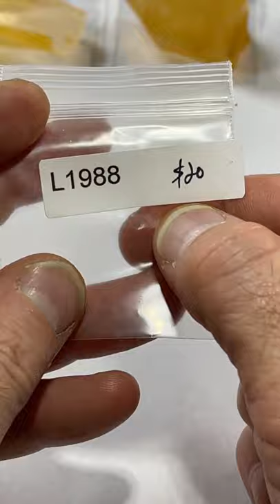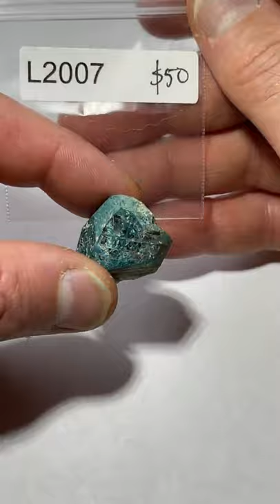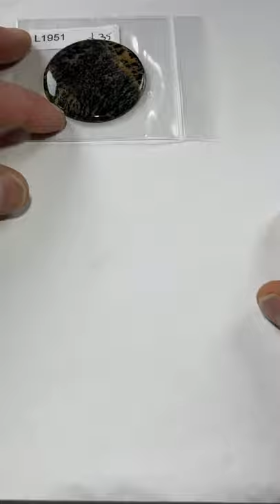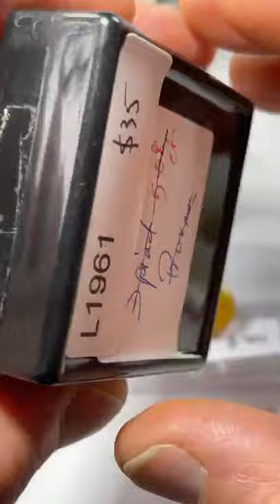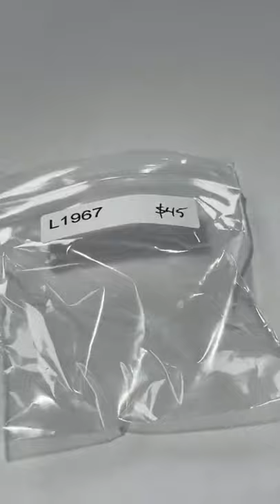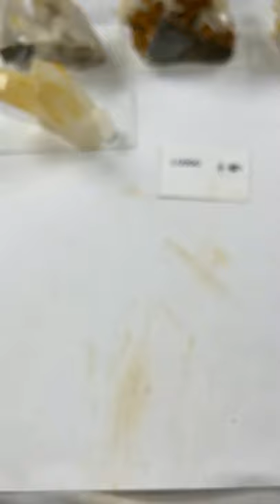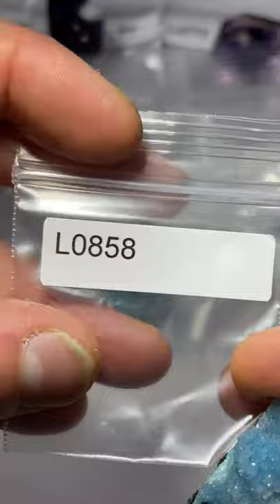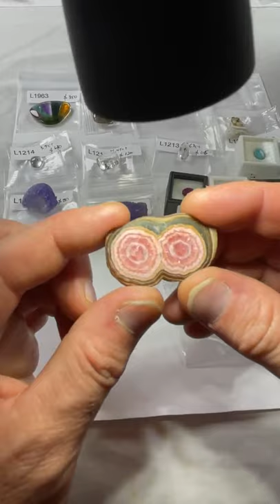LIVE SHOW NO. 15 | September 19, 2021